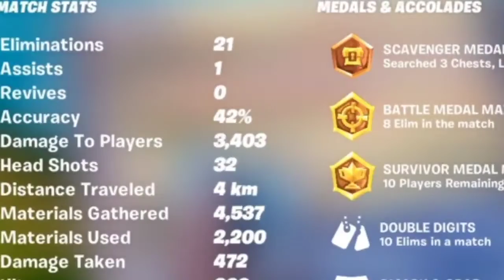Itz Legacy-Me😈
Use code rapp
Be sure to check out jahmel he deserves to have his name out there and i love him like a step brother ah ha ha
His link👇🏽